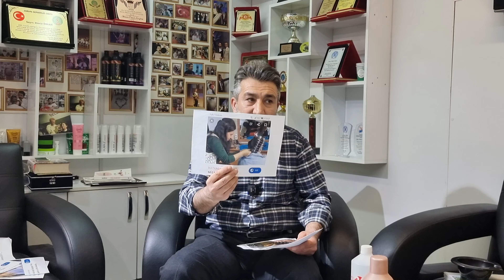Müşteri Sizi Neden Tercih Etsin 2 | Berberlere Özel